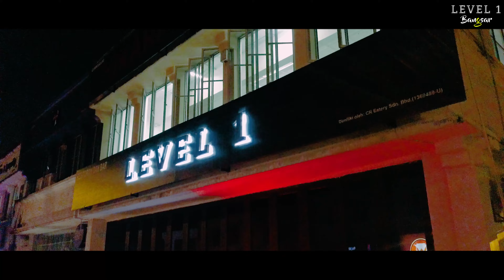LEVEL 1 BANGSAR Offical Trailer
LEVEL 1 BANGSAR OFFICAL TRAILER is out now  !!!